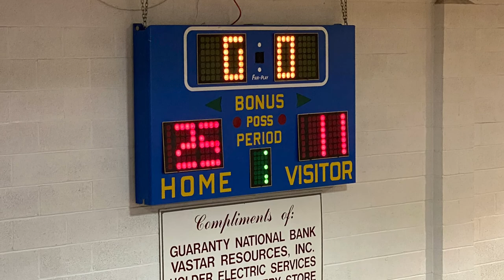Walnut Bend Lady Pirates Volleyball Vs. Sivells Bend 10-25-21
Walnut Bend Lady Pirates Volleyball Vs. Sivells Bend 10-25-21. The Lady Pirates won 2-0.